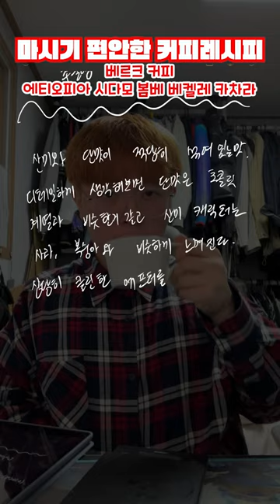마시기 편안한 침출식 커피 레시피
BEANS | 20g
BREW WATER | 280g
BEVERAGE | 206g

[Brewing Recipe]
* Tetsu Kasuya hario switch recipe *

BLOOMING | 60g ~40s
- circle pour

POURING |  +60g ~1m15s
- circle pour

-- drip pot degree : 74 --
-- dripper close --

POURING | +160g
- circle pour + center pour
- 1m45s : dripper open

~3m

[DATE]
Brewing date | 23.03.16
Roasting date | 23.03.12

[TOOLS]
DRIPPER | Mr.Clever
DRIP POT (DEGREES) | Brewista Drip pot (92/74)
SCALE  | Hario Scale
GRINDER | TIME MORE C2

[BEAN]
에티오피아 시다모 봄베 베켈레 카차라
Ethiopia Sidamo Bombe Bekele Kachara

[TASTING NOTE]
천도복숭아, 사과, 밀크 초콜릿, 복숭아 요거트
Nectarine, Apple, Milk chocolate, Peach Yogurt

[INFORMATION]
배전도 | 라이트
품종 | 74158, 올리소
생산지 |
지역 | 시다모, 벤사, 봄베
생산자 | 베켈레 카차라
농장 |
고도 |
수확기 |
프로세스 | 내추럴